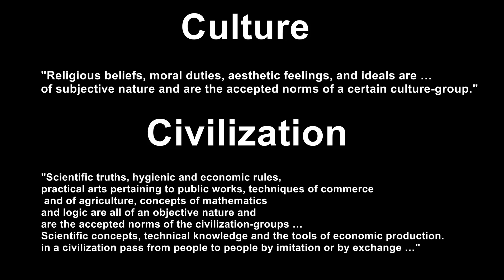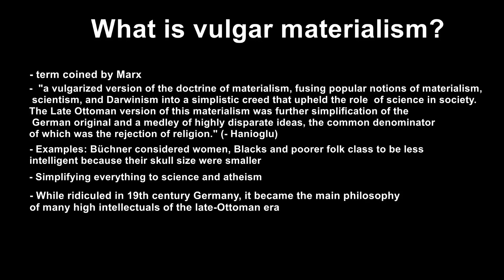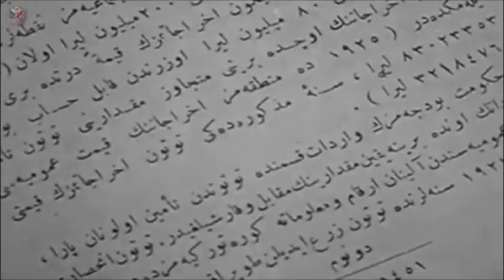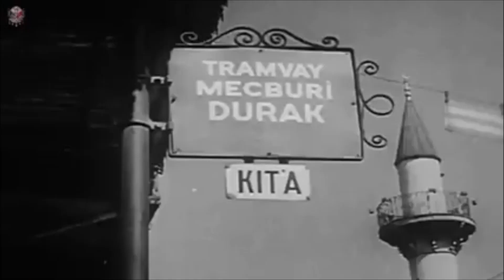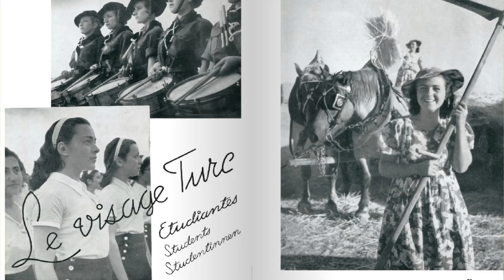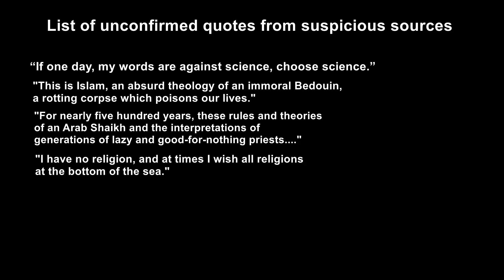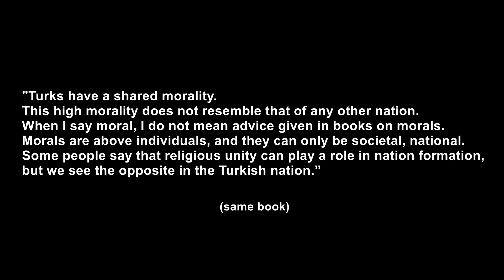Atatürk's view on religion and interpretation of modernity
Sources:

Most remarks can be found in the following books:
- Science versus Religion: The Influence of European Materialism on Turkish Thought, 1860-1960
- The Science and Culture of Nutrition, 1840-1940
- Atatürk
, An Intellectual Biography M. Şükrü Hanioğlu
- Late Ottoman Society by Elisabeth Ozdalga
- Ziya Gökalp, Hars ve Medeniyet

Regarding Atatürk's intention to translate the Kuran:
- A year's embassy to Mustafa Kemal by Charles H. Sherrill
- Paşaların Kavgası , Kazım Karabekir, pg 159